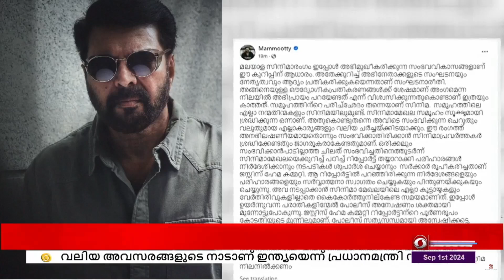ഒടുവിൽ ഹേമ കമ്മിറ്റി റിപ്പോർട്ടിൽ മമ്മൂട്ടിയും പ്രതികരിച്ചു... "ഒറ്റക്കെട്ടായി നിൽക്കേണ്ട സമയമാണിത്"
മലയാള സിനിമയിൽ ഒരു ശക്തികേന്ദ്രവും ഇല്ലെന്ന് നടൻ മമ്മൂട്ടി.

ഒരിക്കലും സംഭവിക്കാൻ പാടില്ലാത്ത ചിലത് സംഭവിച്ചതിനെ തുടർന്ന് സിനിമാ മേഖലയിലെ റിപ്പോർട്ട് തയ്യാറാക്കി പരിഹാരങ്ങൾ നിർദ്ദേശിക്കാനാണ് ഹേമ കമ്മിറ്റിയെ നിയോഗിച്ചത്.

റിപ്പോർട്ടിനെ സ്വാഗതം ചെയ്യുകയും പിന്തുണക്കുകയും ചെയ്യുന്നതായി മമ്മൂട്ടി പറഞ്ഞു.

ചലച്ചിത്ര രംഗത്ത് ആരോഗ്യകരമല്ലാത്തതൊന്നും സംഭവിക്കാതിരിക്കാൻ സിനിമാ പ്രവർത്തകർ ജാഗരൂഗരാകണമെന്നും അദ്ദേഹം സമൂഹ മാധ്യമങ്ങളിലൂടെ പ്രതികരിച്ചു.

സിനിമാ മേഖല ഒറ്റക്കെട്ടായി നിൽക്കേണ്ട സമയമാണിതെന്നും ആത്യന്തികമായി സിനിമ നിലനിക്കണമെന്നും മമ്മൂട്ടി വ്യക്തമാക്കി.